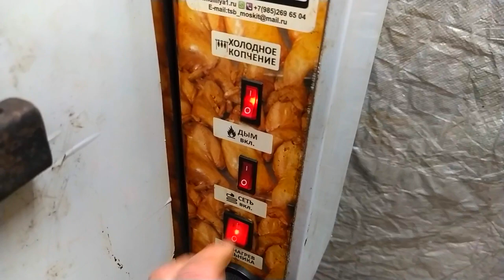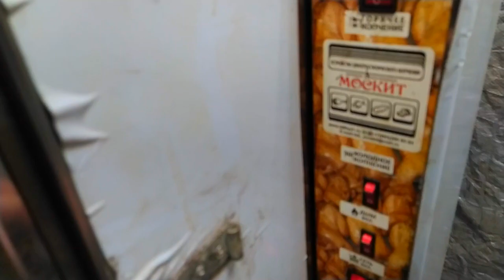САЗАН КРУПНЫЙ ЦЕЛИКОМ холодного копчения в коптильне москит